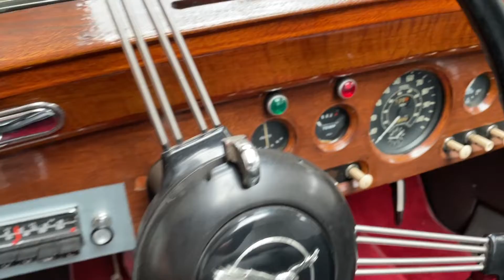Alvis TA21 DHC Tickford (1953) at auctomobile.com